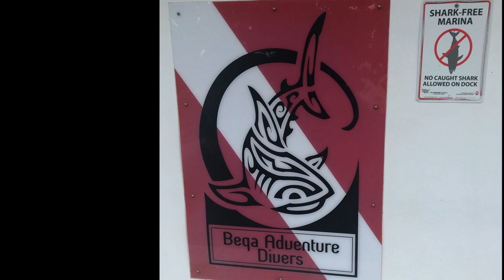Beqa Island, Fiji Shark Dive with B.A.D.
Went open water shark diving with B.A.D. (Beqa Adventure Divers) off Beqa Island in Pacific Harbor, Viti Levu - Fiji.  (Beqa is pronounced Bayn-gah)

Can't believe what a breathtaking experience this was.  There were 35 Bull Sharks this dive, and a few, and nurses.  Mrs. Jaws made an appearance after not being seen for 5 years.  Curly, cowboy and Coke frequent this Shark Reef Marine Reserve.

Thanks B.A.D. for an awesome dive!  B.A.D. is headquartered at Lagoon Resort, in Pacific Harbor, Viti Levu, Fiji.  These guys are awesome conservationists, and love maintaining the Shark Reef!